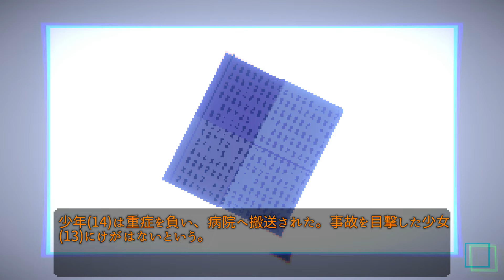誰もが初めから勘違いをしていた『約束の場所』へ【アンリアルライフ #9】【Nintendo Switch】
今回はhako 生活さん制作のNintendoSwitch用ソフト『アンリアルライフ (Unreal Life)』を実況プレイ！
ジャンルはドット横スクロールなぞ解きアドベンチャーゲーム。

『じゃあ、お話の続きをはじめよっか。』
記憶喪失の少女は、しゃべる信号機と出会いました。
少女には「さわったモノのキオクを読み取る力」があるようです。

──少女は自分の記憶の手掛かりとなる「先生」を探すため、
信号機とともに不思議な夜の街へと旅に出るのでした。